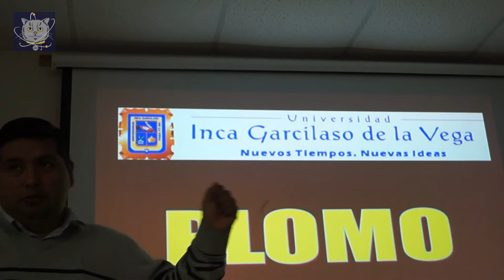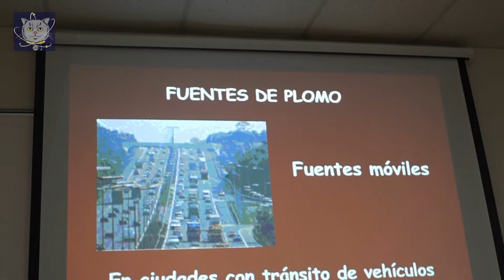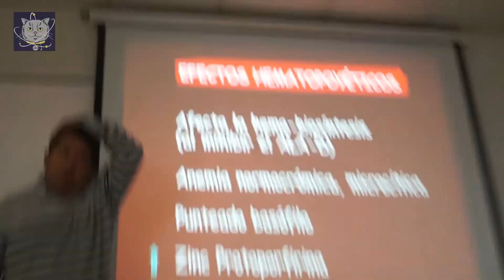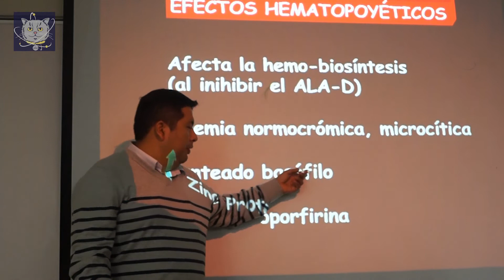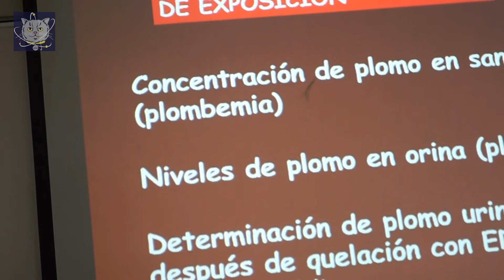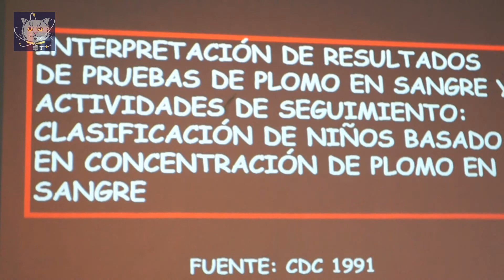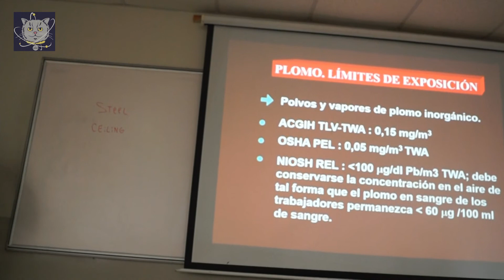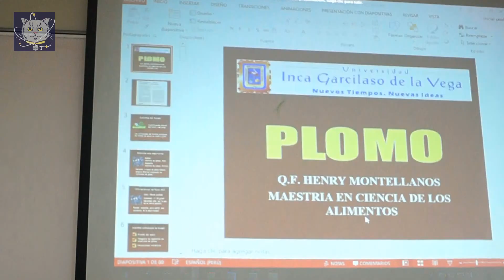PLOMO (TOXICOLOGIA Y QUIMICA LEGAL)